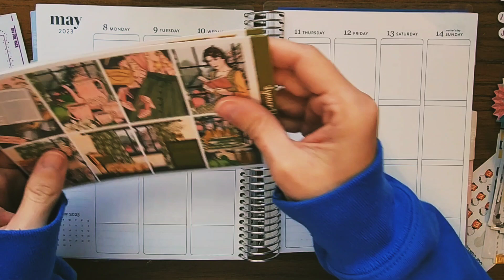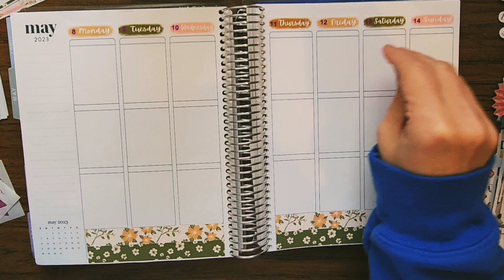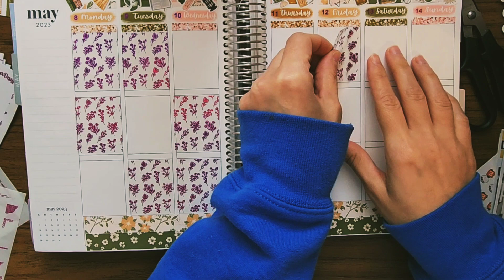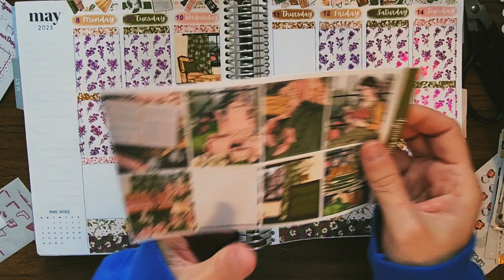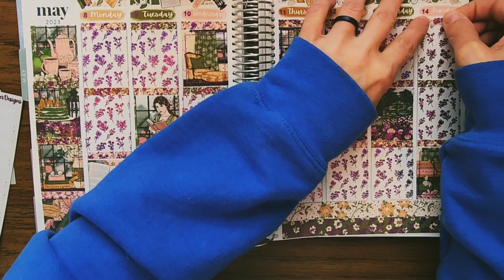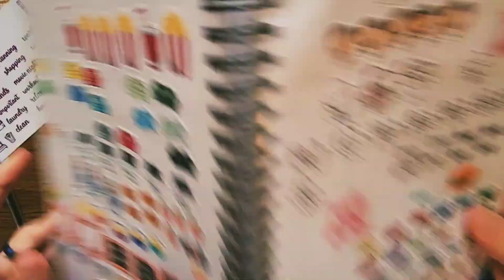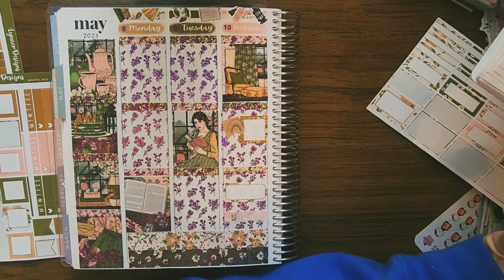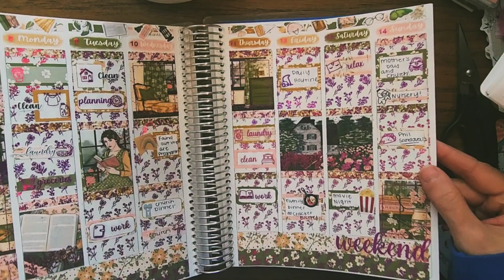Plan With Me | Memory Planner | Mother's Day Week!